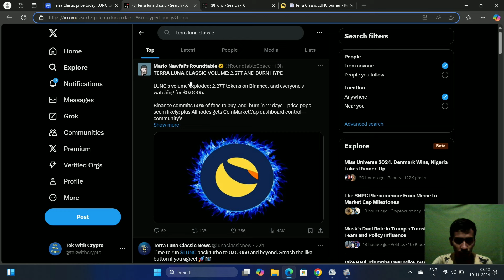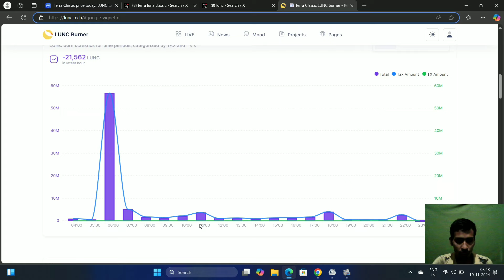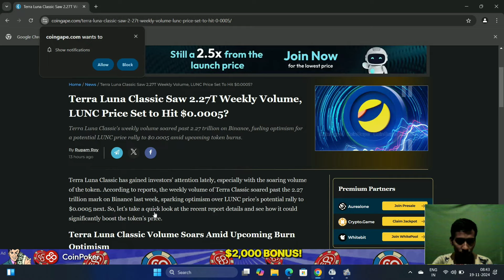Terra Luna Classic Today News | LUNC $0.01 | LUNC Price Pump 300% | LUNC Coin 389 Billion Burn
Terra Luna Classic Today News | LUNC $0.01 |  LUNC Price Pump 570% | LUNC Coin 388 Billion Burn